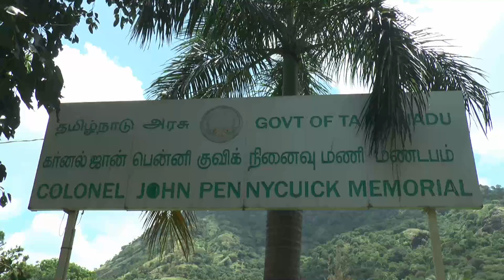Pennicuik Memorial Hall - Theni